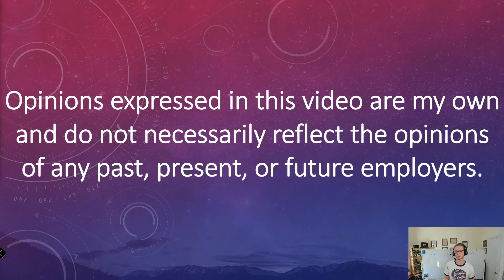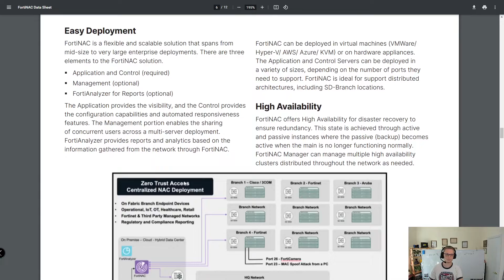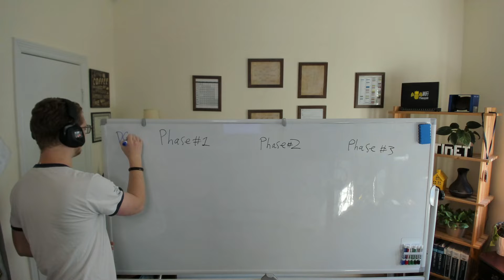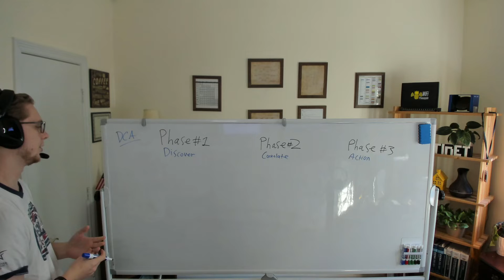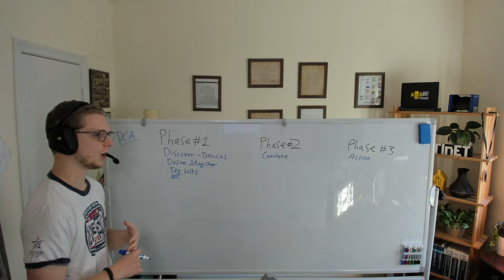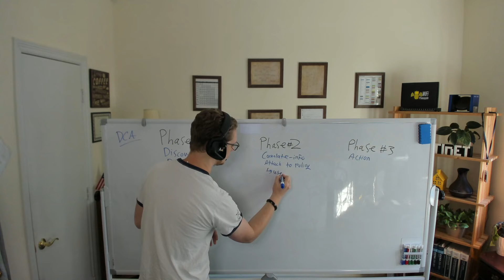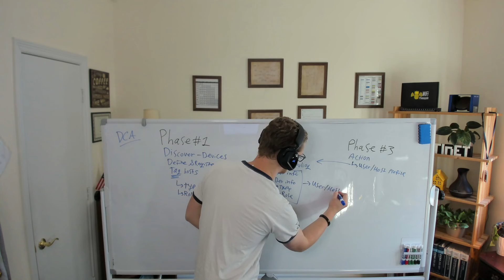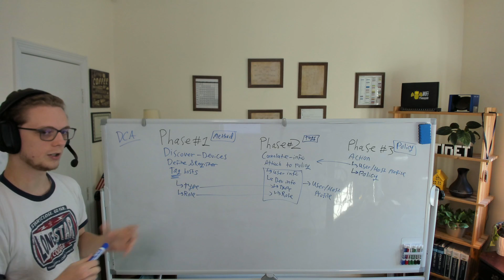How Does FortiNAC Really Work?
Join me as I share some of the details about how I was able to wrap my head around the complexities of FortiNAC.